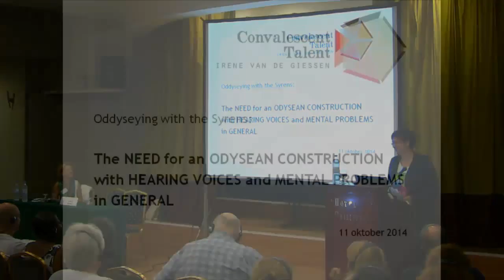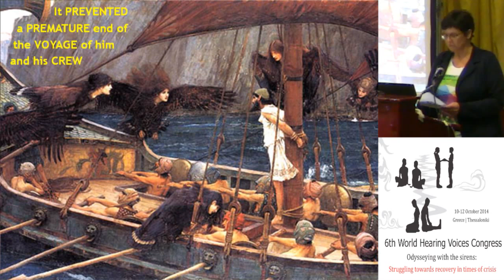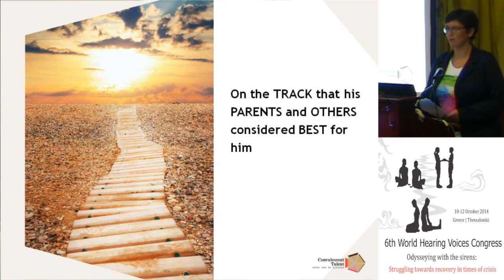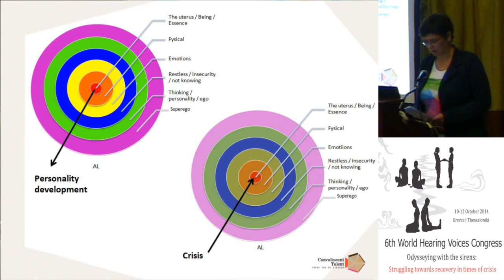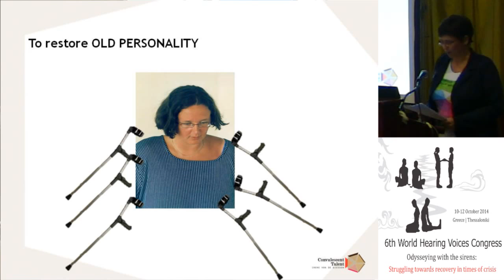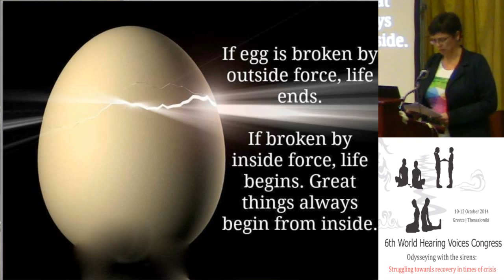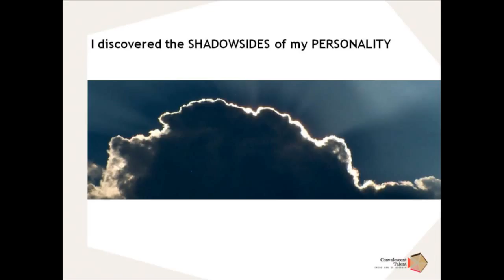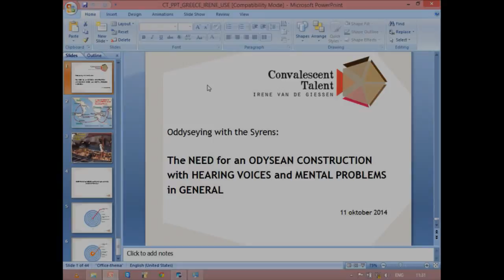Irene van de Giessen: The need for an odyssean construction with hearing voices ...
6th Hearing Voices Congress, 10th - 12th October 2014, Thessaloniki, Greece

The need for an odyssean construction with hearing voices and mental problems in general
Irene recounts the story of her own experience, why she thinks that psychiatry lacks an odyssean construction, when doctors are lured by their education, the DSM V, their employers, the person who hears voices, the voices, their family and friends, society or the pharmaceutical industry, into prescribing expensive medicines or applying forced treatment.
She then considers the importance of an odyssean construction in the life of everyone who faces mental problems.
She takes us along on a journey in which she withstood curious voices and beings, which enthralled her and brought her into a crisis time and again.
She asks her supporters to stop listening to the dominant opinions on hearing voices in psychiatry.
When her step-father decides to concern himself personally with her recovery, she herself decides to take the Maastricht approach to hearing voices seriously and apply it to her personal life. In this way she still hears the voices and sees the beings, but she no longer goes into crisis time and again.